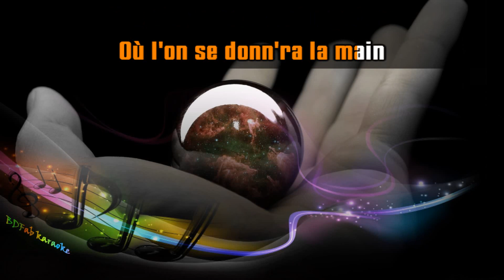Luce Dufault - De la main gauche (1998) [BDFab karaoke]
Merci à Nadège de m'avoir fait découvrir cette belle chanson, écrite par Danielle Messia. Je n'ai pas trouvé de bande son pour la version de Florent Vintrigner et la Main Gauche malheureusement.

Bon chant !

Fabien